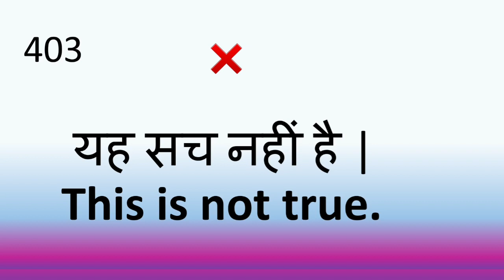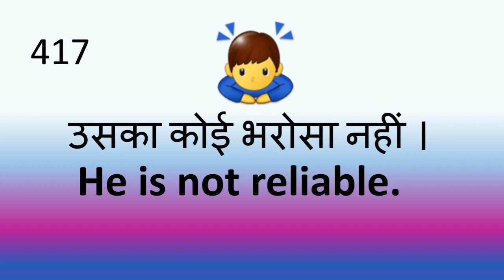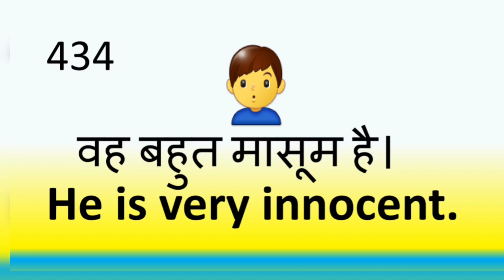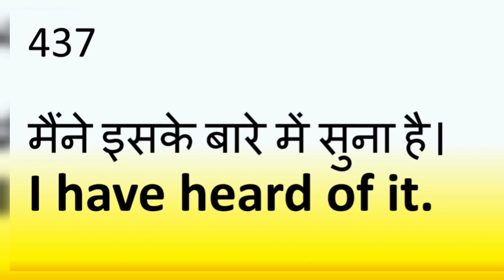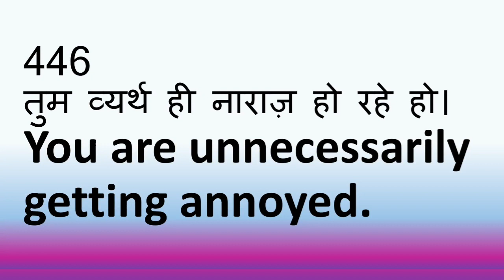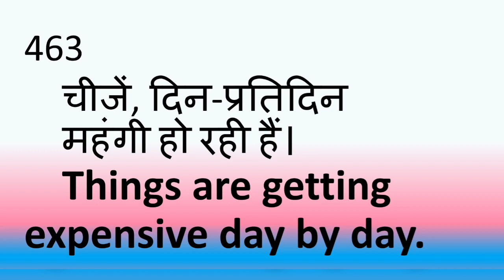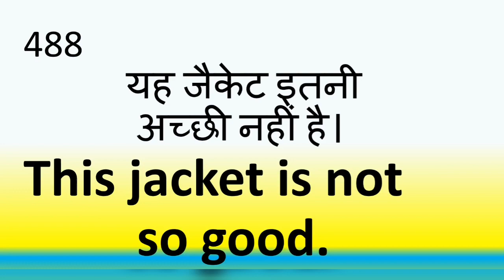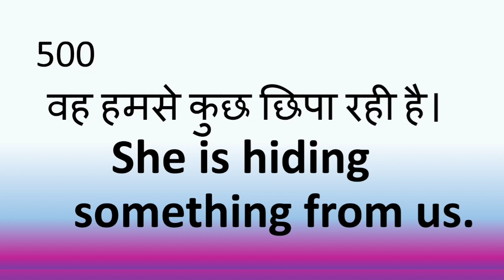1000 Daily use English sentences part 5 | Roj bole jane wale English vakya | Smile please world